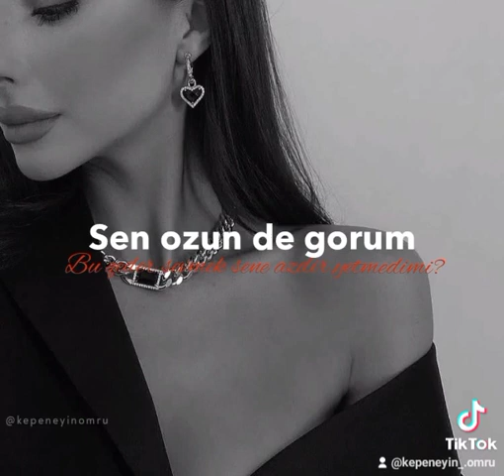🦋🤍Whatsapp ucun maraqli statuslar,sevgiye aid video,Sounds App Status ucun qisa videolar 2022🍃